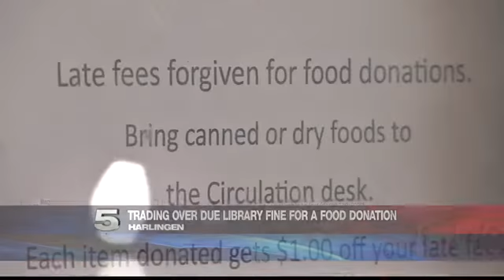Harlingen Public Library Accepting Food Donations in Lieu of Late Fees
The donations will be given to Loaves and Fishes, a non-profit organization.